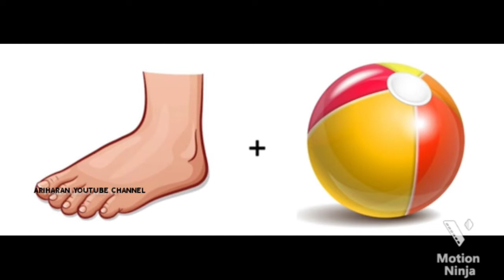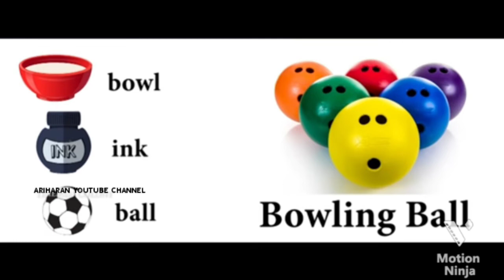Guess the riddles of balls